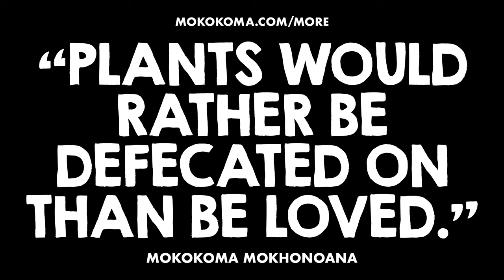APHORISM 884 • DO YOU DISAGREE?👂🏾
“Plants would rather be defecated on than be loved.” — @Mokokoma Mokhonoana